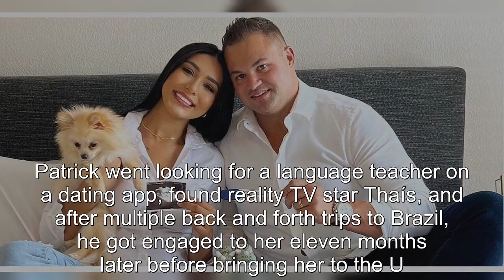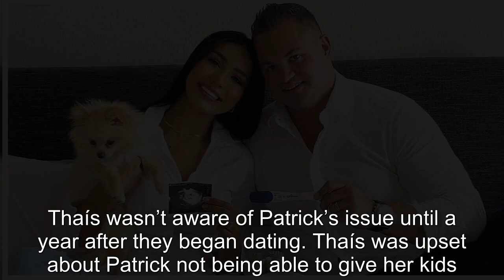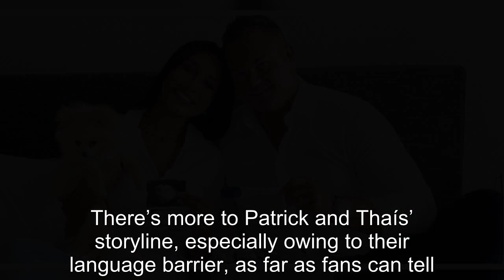90 Day Fiancé: Thaís Shares New Details About Patrick's Infertility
90 Day Fiancé: Thaís Shares New Details About Patrick's Infertility.
90 Day Fiance offers a unique look into the world of international dating and matrimony.